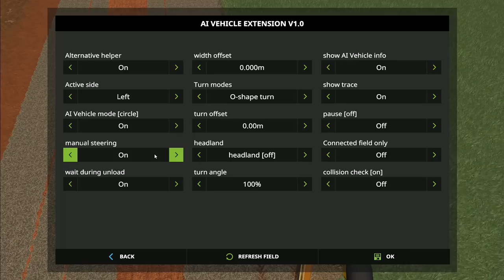Let's Play FS17, Estancia Lapacho #9: Automatic Sugarcane!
South America, the beautiful estate of Estancia Lapacho.  We have Brahman cows, pigs and lots of land, farming a variety of crops including sugarcane!
Today is the day.  We're going to start using courseplay at long last!  We get it set up for the small tractor working with the Bizon combine on the wheat field, and, although we get it a little wrong, we do at least have the tractor emptying the combine out without any problems!  We're also trying the trailed sugarcane harvester as this one seems to be a little better suited to automated work.  We can stick a trailer on the back and just leave the tractor to work away in the field without any problems!

Our question for the week - 'Do we plough the sugarcane field and replant it, or just leave it to grow another crop?'  Remember folks, it's your vote, it's your game!

Toll package which includes the autoload trailer, is included in the Broadacres download package and can be found

Take on the role of a modern farmer in Farming Simulator 17! Immerse yourself in a huge open world loaded with new content: new vehicles, animals, crops, gameplay mechanics and a detailed North American environment!

Farming Simulator 17 offers rich online activities: play in co-operative multiplayer up to 16 players, and download mods created by the passionate community for unlimited content and an ever-evolving Farming Simulator 17 experience.